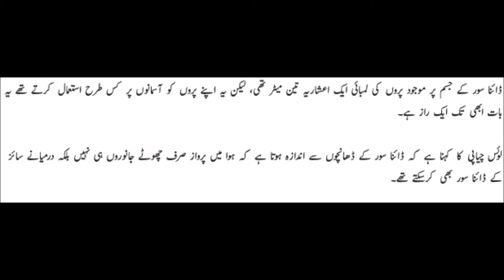The four wings discovered daynasur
The initial naming of Microraptor was controversial, because of the unusual circumstances of its first description. The first specimen to be described was part of a chimeric specimen — a patchwork of different feathered dinosaur species assembled from multiple specimens in China and smuggled to the USA for sale. After the forgery was revealed by Xu Xing of Beijing's Institute of Vertebrate Paleontology and Paleoanthropology, Storrs L. Olson, curator of birds in the National Museum of Natural History of the Smithsonian Institution, published a description of the tail in an obscure journal, giving it the name Archaeoraptor liaoningensis in an attempt to remove the name from the paleornithological record by assigning it to the part least likely to be a bird.[24] However, Xu had discovered the remainder of the specimen from which the tail had been taken and published a description of it later that year, giving it the name Microraptor zhaoianus.[25]

Since the two names designate the same individual as the type specimen, Microraptor zhaoianus would have been a junior objective synonym of Archaeoraptor liaoningensis and the latter, if valid, would have had priority under the International Code of Zoological Nomenclature. However, there is some doubt whether Olson in fact succeeded in meeting all the formal requirements for establishing a new taxon. Namely, Olson designated the specimen as a lectotype, before an actual type species was formally erected.[26]